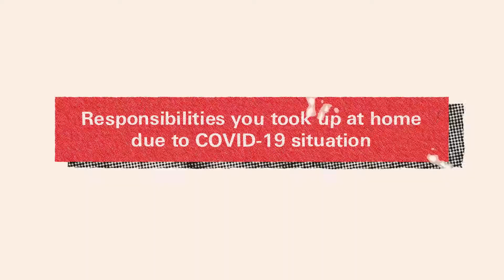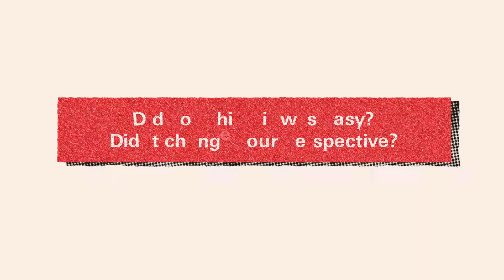A new normal - and new attitudes to balancing home and work.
It didn’t have to take a pandemic to change the mindset that household work is for women or house help - but it did. During the new normal, many of our male employees went through a positive change in mindset as they discovered just how challenging household tasks - and balancing work and home -  can be. While some learnt to do chores on their own, others learnt to help their families with the household chores Take a look at the journey of positivity below.